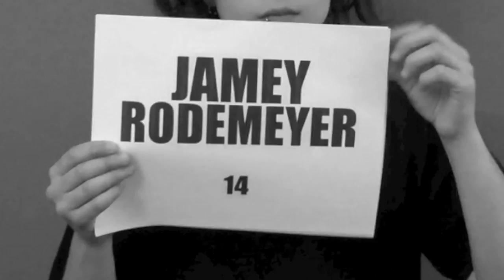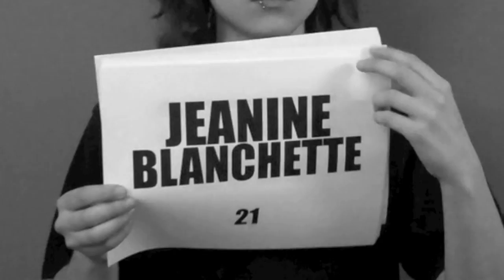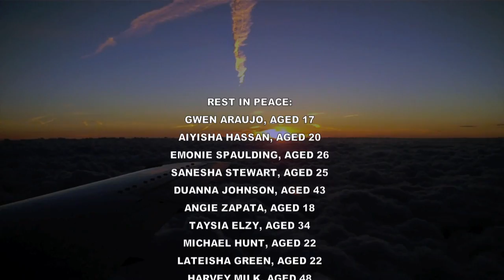Ryan Cassata - Hands of Hate (Anti-Bullying/LGBT Suicide Awareness Video)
Music video by Ryan Cassata performing Hands of Hate. ©: 2012 Artemendous Records, LLC.

Remembering Matthew Shepard, Tyler Clementi, Lawrence King, Jamey Rodemeyer, and all who passed due to the Hands of Hate.

Send Letters to :

Ryan Cassata
1728 Ocean Ave. #273